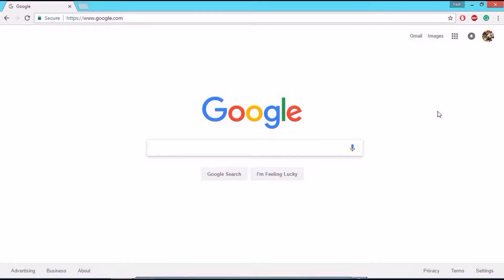1 Minute Tech: How to send any file anywhere quicky and easily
What's up guys, welcome to the first video of the 1 Minute Tech series, and in this video, I will show you how to send "any" file anywhere, as long as it is connected to the internet. It is quick simple and easy.